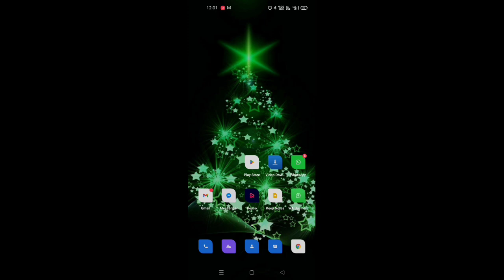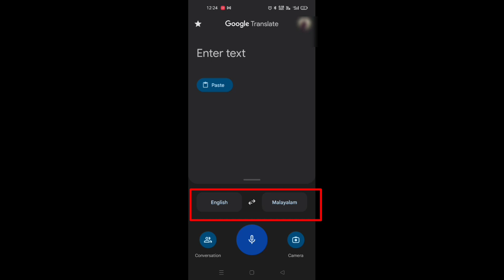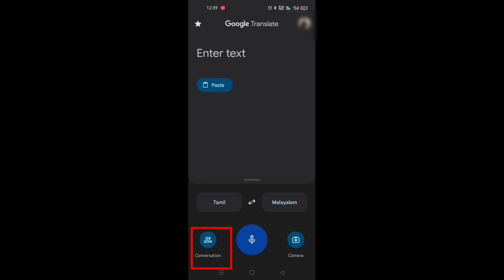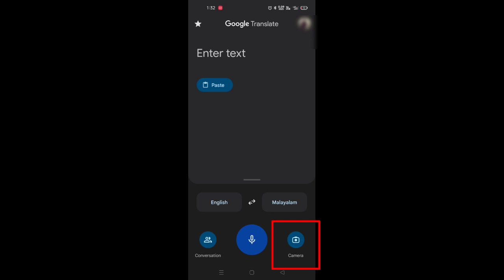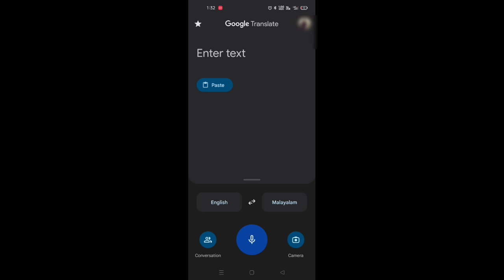Google translate -All in one solution for all language problem.how to use google translate.malayalam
Google translate -All in one solution for all language issues. how to use google translate.malayalam.